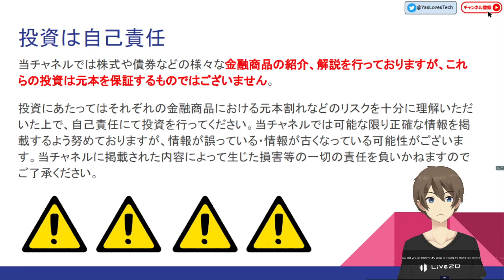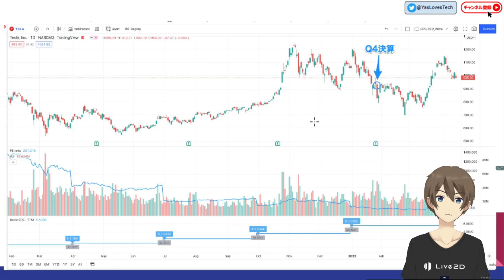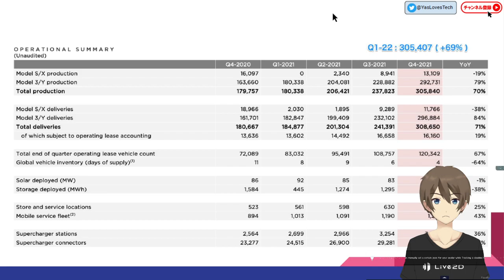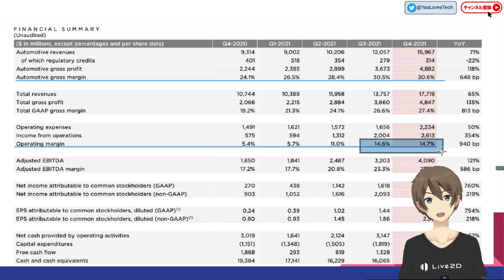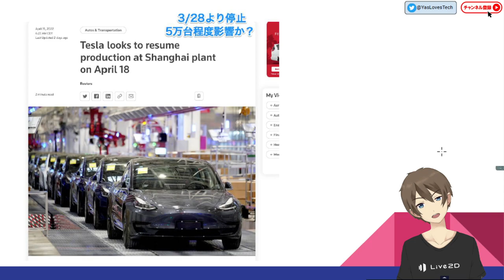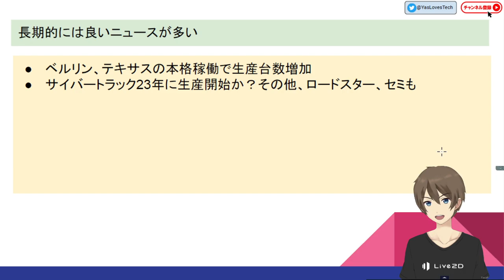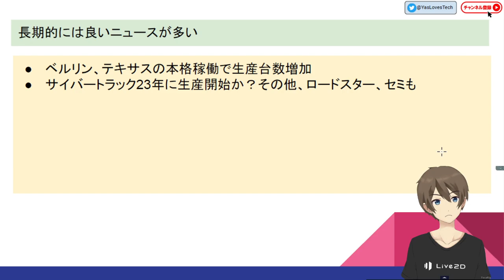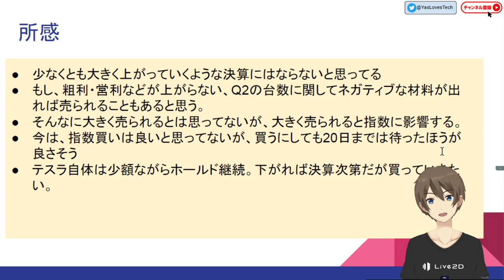[米国株]20日テスラ決算発表！今回は厳しいか？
こんにちは！やす(@YasLovesTech)です。次は4月20日に動きそうですね

0:00 概要
1:33 テスラの前回決算とチャート振り返り
5:47 指数・チャート
8:40 長期的にはやはり良い！
11:54 所感

サポートは非常に嬉しいです！

関連動画、ニュース、Twitterなど

□特になし

その他、記事＆動画、Twitter